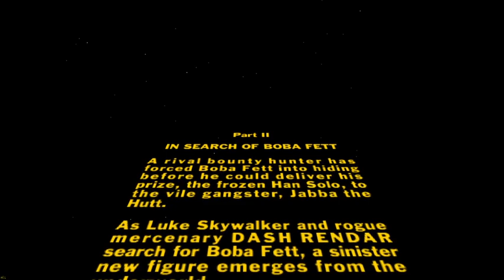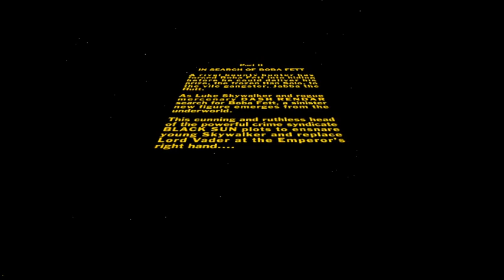Star Wars: Shadows Of The Empire - Asteroid Chase Walkthrough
Mais uma fase completa! Vou concluindo mais fases daqui pra frente sem muita demora!
Nos Vemos Por Aí...
Now In English
Another phase complete! I'll be completing more phases from now on without much delay!
See ya...